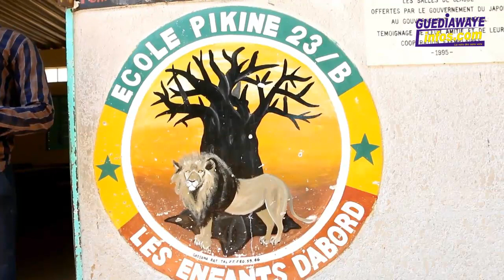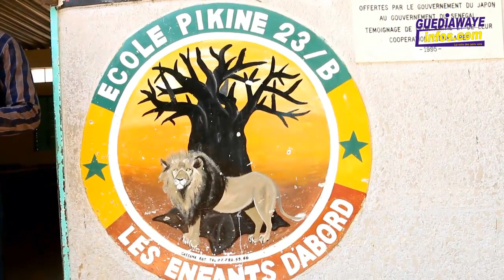Les remerciements du directeur de l'école 23 B suite au nettoyage de ladite école par l'Asc